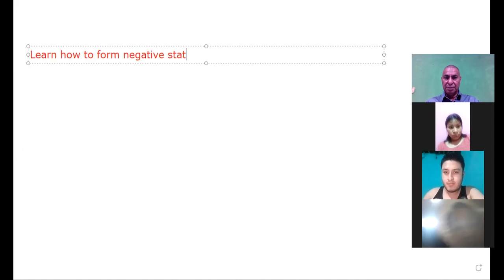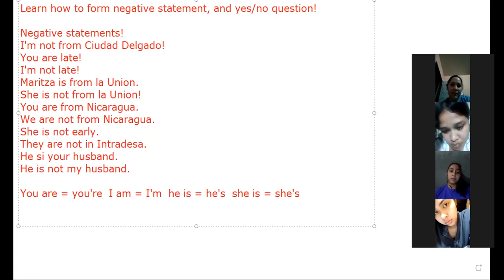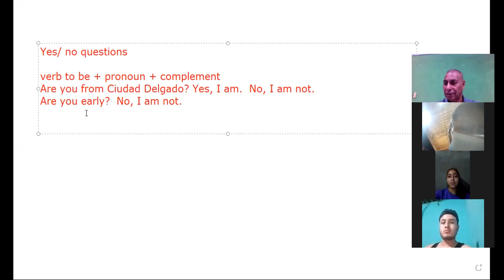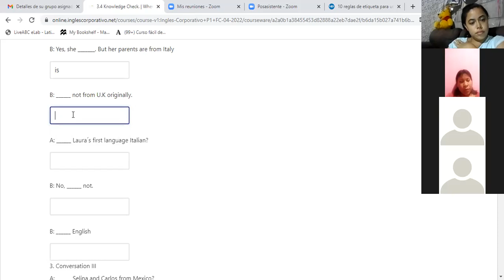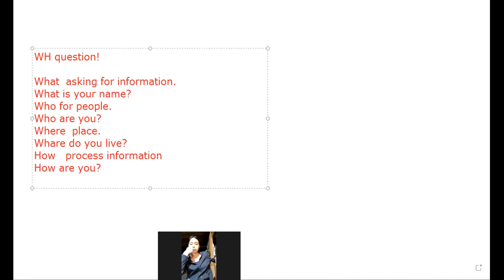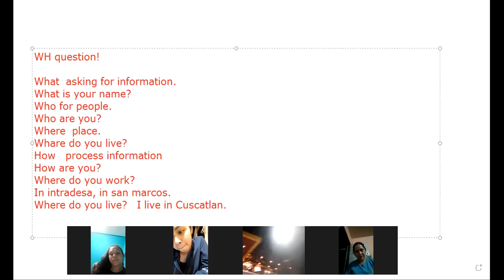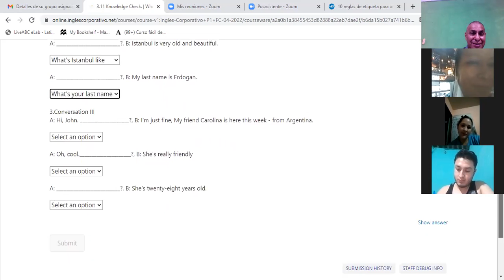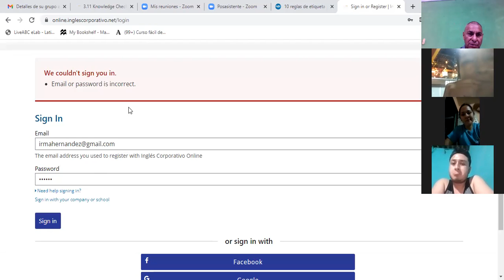Ingles Corporativo- Negative statements 7